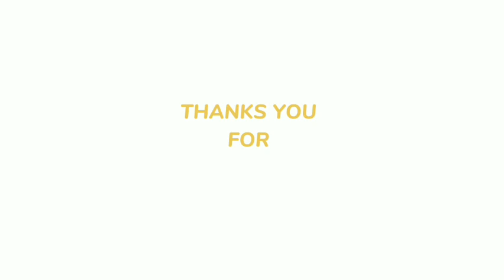Kece Abis‼️Inilah 10 Aktris Cantik Korea yang Disebut Sebagai 'The Queen of Fashion Style'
Industri hiburan Korea Selatan terkenal dengan kekayaan bakat dan kecantikan para selebritinya. Tak hanya memiliki kemampuan akting yang luar biasa, sejumlah aktris Korea juga dikenal karena gaya fashion mereka yang menarik dan ikonik. Berikut ini adalah 10 aktris cantik Korea yang sering dijuluki sebagai 'The Queen of Fashion Style'. Intip yuk siapa aja!